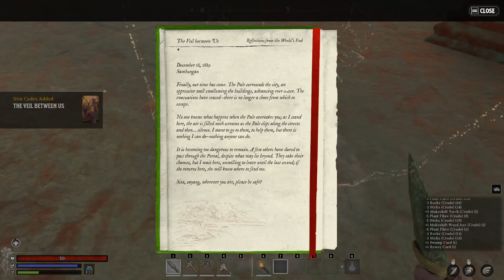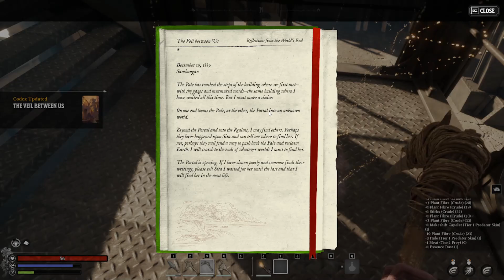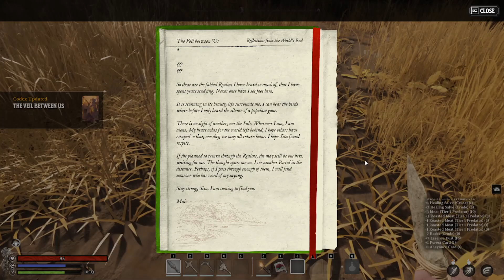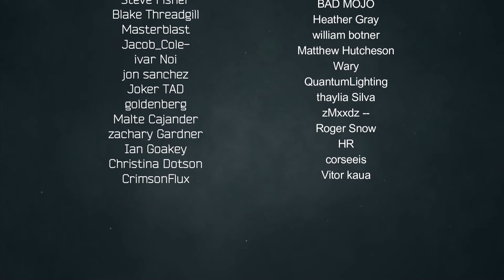Starting Yet Another Awesome Survival Game! ZomBo Plays: Nightingale: E1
ABOUT STUFF N THINGS (Stolen straight from the Steam Store Page)

You are stranded beyond our world, cut off by the collapse of the arcane portal
network. This catastrophe has left you fighting to survive in a labyrinth of beautiful and dangerous Fae realms.

Your goal: become a skilled Realmwalker, and navigate the web of transdimensional portals. Only then can you discover your way to the magical city of Nightingale, the last known bastion of humanity.

MUSIC STUFF N BITS